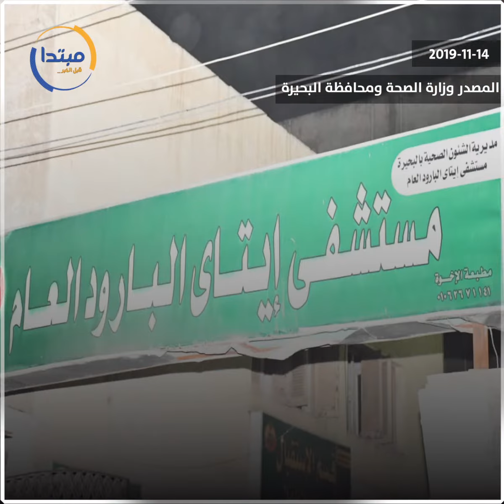القصة الكاملة لحريق إيتاى البارود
حادث عصيب مر مساء أمس على سكان إيتاى البارود بالبحيرة، إذ تصاعدت ألسنة اللهب فى واقعة محزنة، بعد حريق خط بترول ما تسبب فى وفاة أشخاص وإصابة آخرين، وتمكنت الحماية المدنية من السيطرة على الحريق.

الفيديو جراف التالى يرصد القصة الكاملة لحريق إيتاى البارود من البداية إلى النهاية.